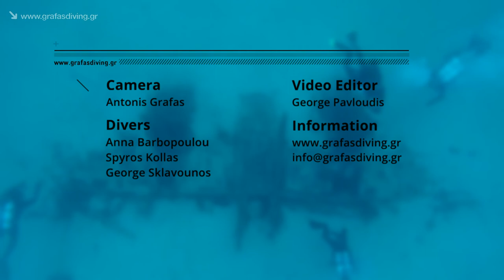Bristol Beaufighter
Tom Steiner and Audrey Cudel.